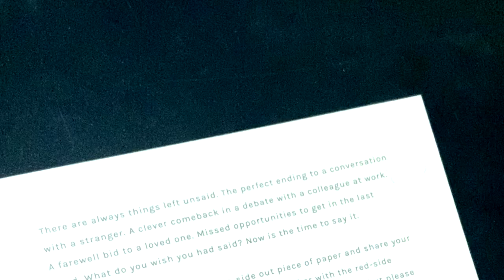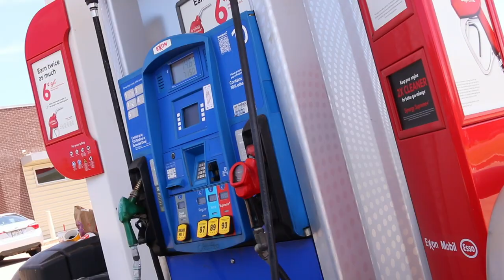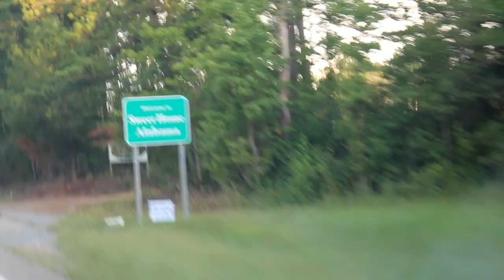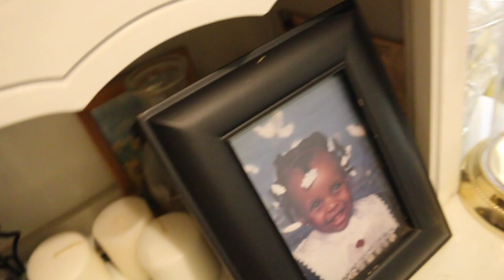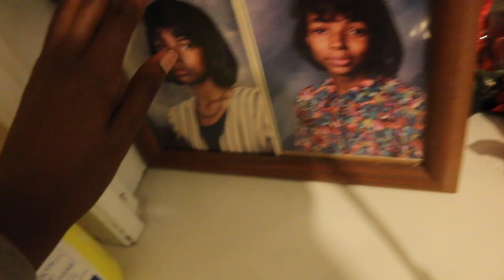College Move-In Day Harvey Hall *GETS EMOTIONAL*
Skip to 9:20 to see move-in segment of the video.

My friend/roommate insta: @jannea._